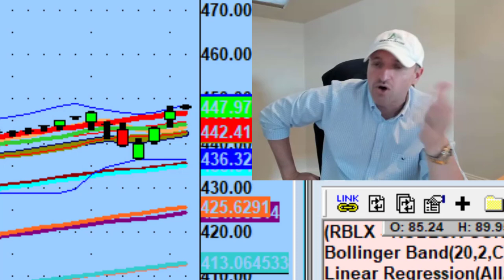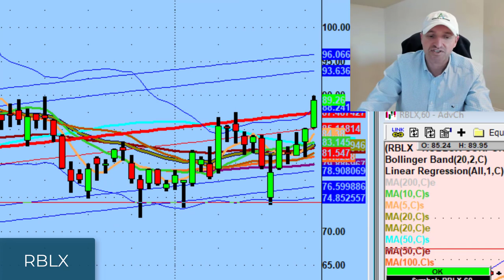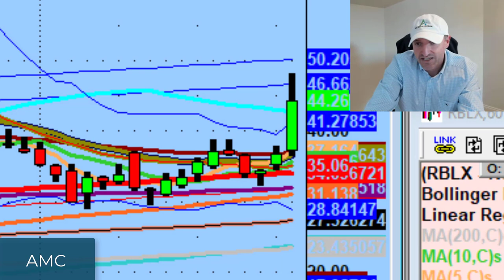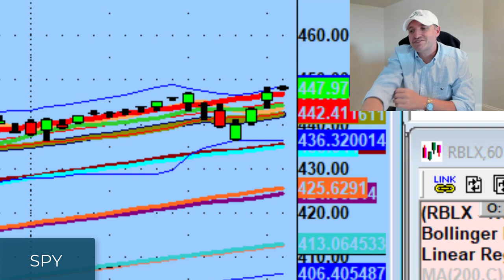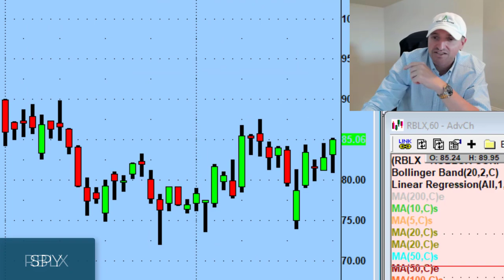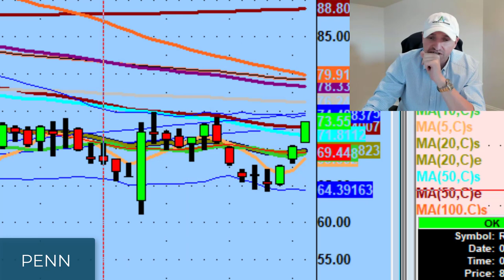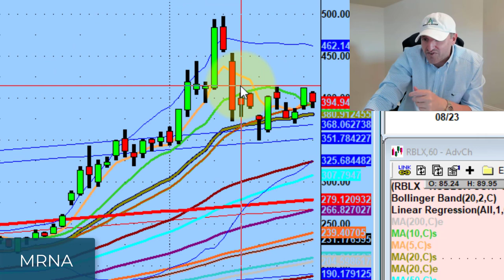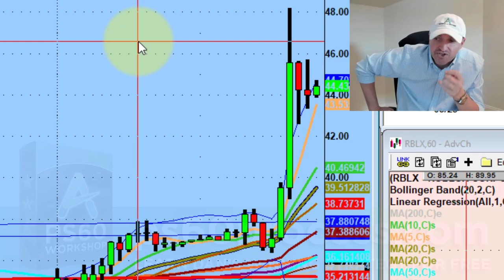The Importance of Trading Fewer Stock Names | Stock Market Technical Analysis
If we're struggling, the market is never the problem. It's our job to adjust to the conditions in front of us.

Tonight we discuss refining our processes, the importance of focusing on fewer stocks, and why I'm watching Roblox (RBLX) & 3D Systems (DDD)

💚 COMMUNITY SUPPORT 💚